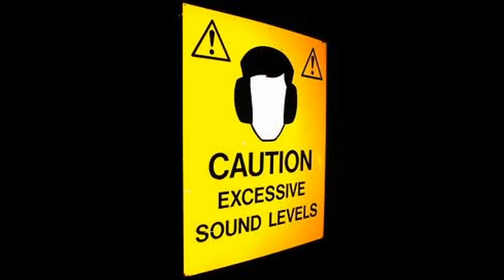willpill beats testing base refflex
tried it with dynamic range compressor direct x effects and hx-audio hook may not sound right with small headphones or small speakers